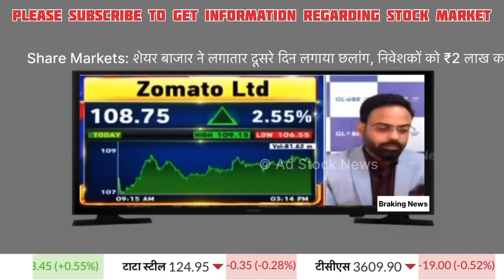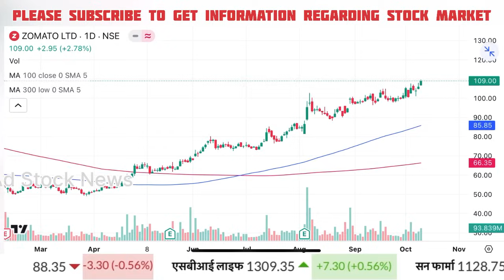ZOMATO Share Latest News, Anil Singhvi analysis,price target | Zomato share news today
zomato share
zomato share news today malayalam

Cnbc Awaaz, Zee Business, At Now Sawdesh, Best Pick Anil Singhvi Stocks Analysis, Sanjiv Bhasin Best Picks, Prakash Gaba Stock Analysis Best Picks, Gaurang Shah Stock Analysis